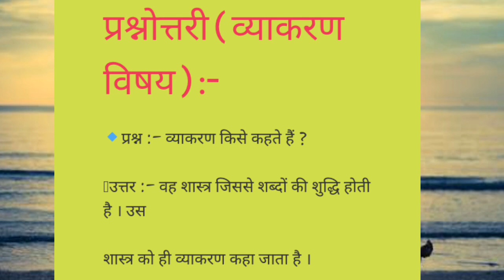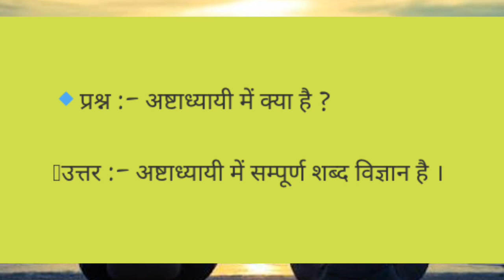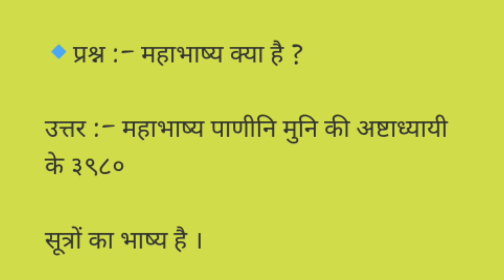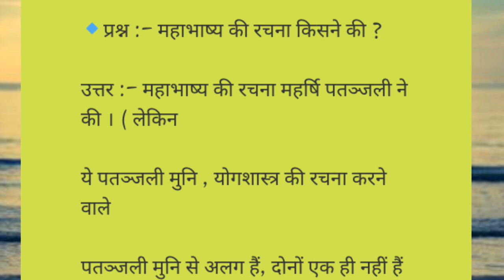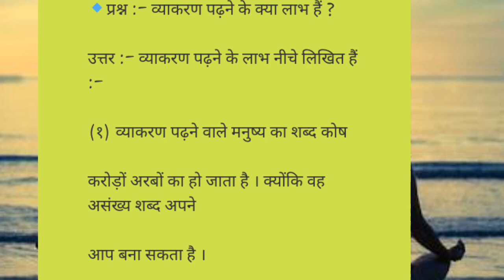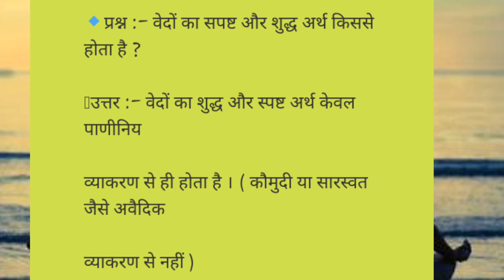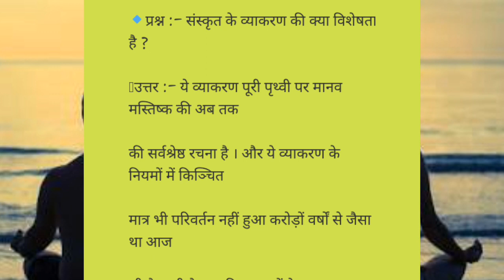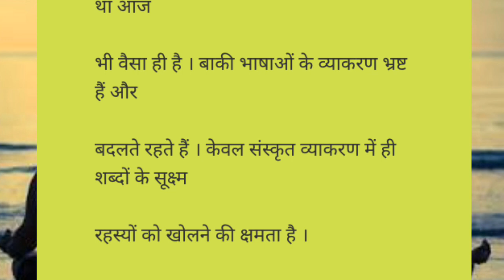संस्कृत व्याकरण प्रश्नोत्तरी (UP TET-CTET2017)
संस्कृत व्याकरण साहित्य तथा उससे संबंधित महत्वपूर्ण प्रश्न जो आपको हर परीक्षा में उपयोगी है तो दोस्तों अगर वीडियो पसंद आया हो तो चैनल को सब्सक्राइब करें वीडियो पर लाइक और कमेंट करें इसे अपने दोस्तों के साथ शेयर करें धन्यवाद। exammaster parikshaguru SUPERTET UPTET bundelkhandimaster BEO CTET ctetnews stetnews stet ctetnews exammaster BY EXAM MASTER